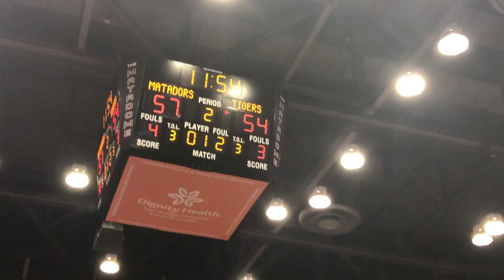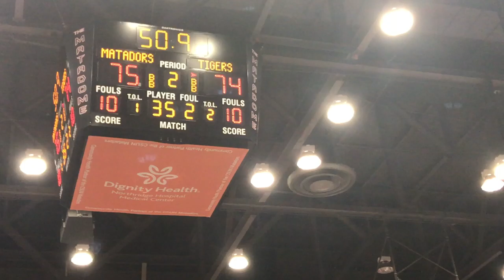CSUN MENS BASKETBALL VLOG 4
Equipment I use:
Camera: Canon t6i
lighting: 18inch Limo Studio Ring Light
Microphone: Rode video mic pro
Tripod: Samy's Camera, Slick tripod